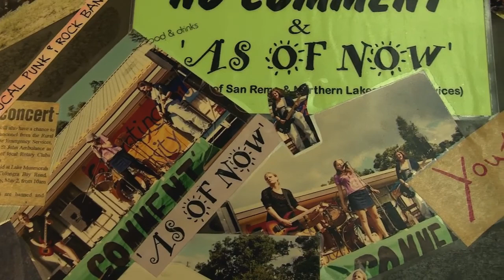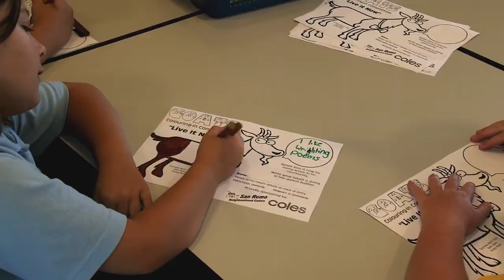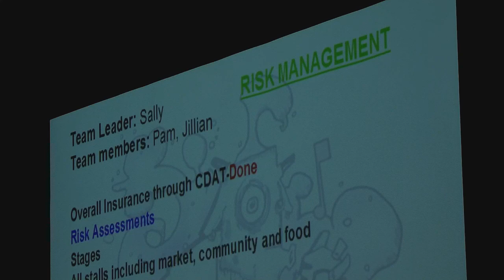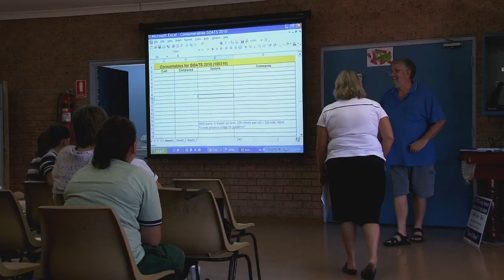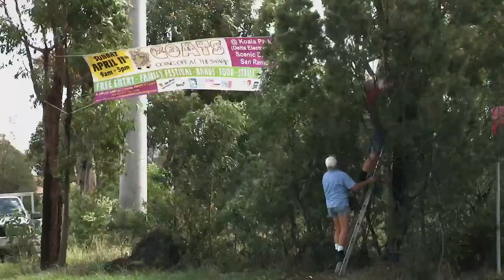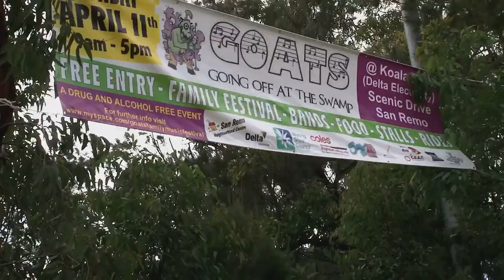GOATS Family Festival chapter 4. Staff & Adult volunteers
Jillian Hogan introducing her team comprising of Staff & adult volunteers that work together to put on the GOATS Family Festival each year to officially open YOUTH WEEK on the Central Coast of NSW